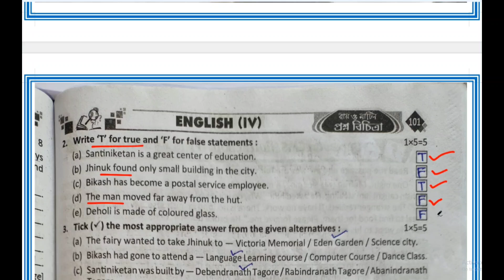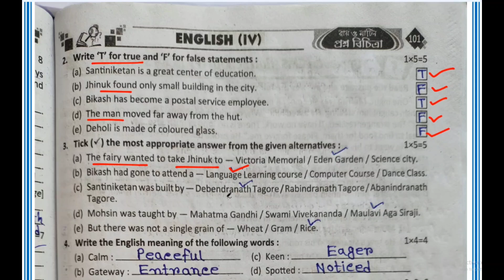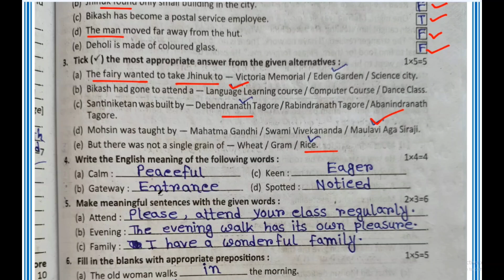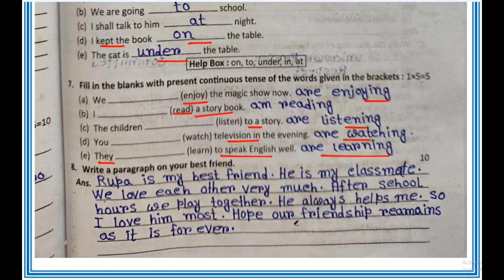Class4 RAY & MARTIN QUESTION BANK 2024 English,3rd unit test,School-4,second summative evaluation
নমস্কার @Abhisektalk   ইউটিউব চ্যানেল এ সবাইকে স্বাগত জানায়।আজ আমরা চতুর্থ শ্রেণীর রায় ও মার্টিন এর প্রশ্ন বিচিত্রার 3rd unit test er English বিষয় থেকে 4 no স্কুলের প্রশ্ন নিয়ে আলোচনা করব।
Class 4 RAY & MARTIN QUESTION BANK 2024 English,School-4,third summative evaluation
চতুর্থ শ্রেণী রায় ও মার্টিন প্রশ্ন বিচিত্রা ইংরেজি সমাধান
prosno bichitra ray o martin class4
prasna bichitra samadhan english class4 prasna bichitra samadhan math class4
prosno bichitra-class 4/3rd unit test,2024/ray o martin/School 4